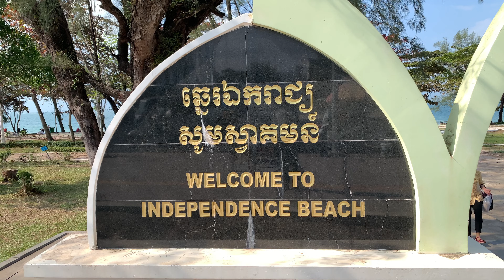Independent Beach on Chinese New Year 2021 [4K 60fps]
Happy Chinese New Year 2021! My family has a trip to Kompong Som Province for relax and holiday. Please enjoy this video and thank you so much for your watching!